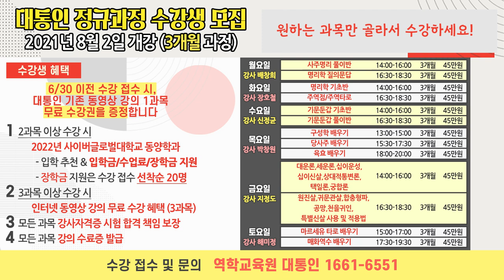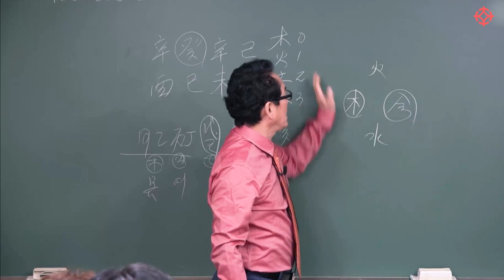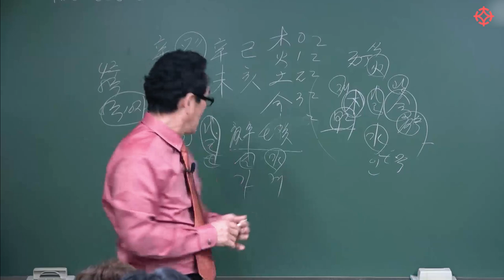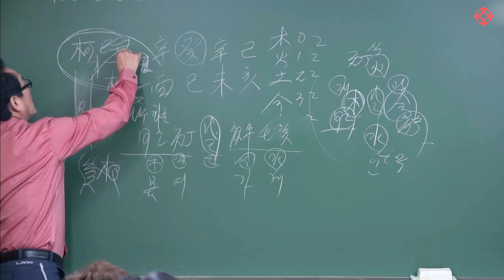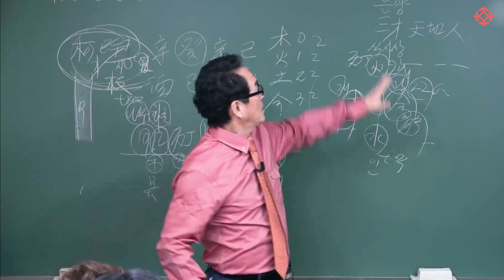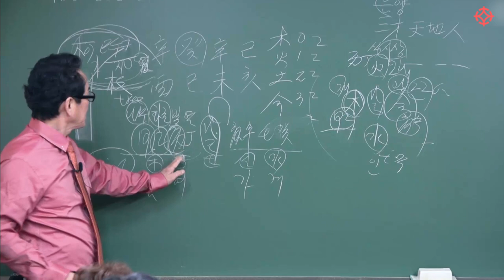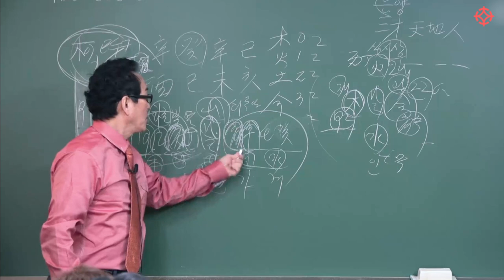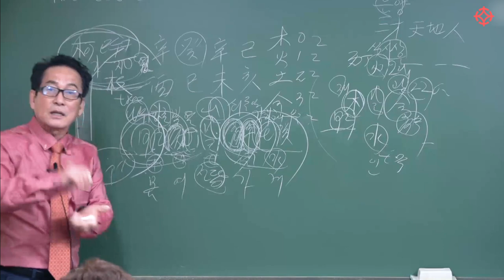지지 천간 이미 알고 있는 것들 실전에 적용하기 - 천간론 - 지정도 선생님 [대통인.com]